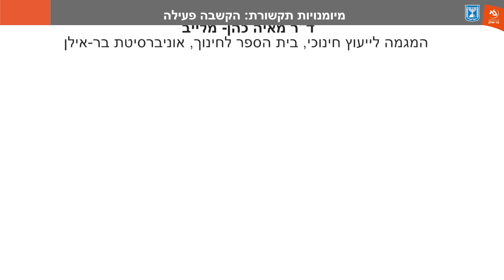מיומנויות תקשורת בינאישית הקשבה פעילה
הלב, המרכז לסימולציות בחינוך, מאפשר התנסות בלמידה סימולטיבית ייחודית בהשתתפות שחקנים מקצועיים, המגלמים דמויות מפתח בעולמם של  אנשי החינוך. ההתנסות הסימולטיבית במרכז מבוססת על מחקר תיאורטי ויישומי, המלווה את הסדנאות ומותאם לקהילות היעד ולצורכיהן.
מטרתה של סדנת הסימולציה בחינוך היא קידום ויישום מיומנויות תקשורת במפגשים קונפליקטואליים (כגון הקשבה, אמפתיה, אסרטיביות, יצירת קשר ושיתופיות) תוך העלאת מודעות לצרכי המורים, למטרותיהם ולערכיהם. סרטון זה מתמקד במיומנות התקשורת של הקשבה פעילה וממחיש את הדרכים המעכבות את ההקשבה שלנו ואת האופן בו ניתן להקשיב באופן מיטבי